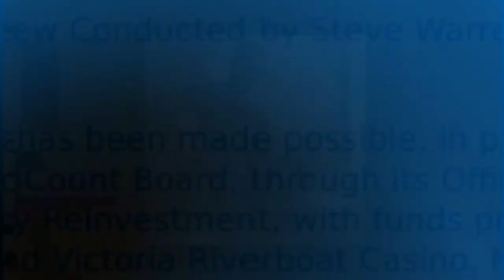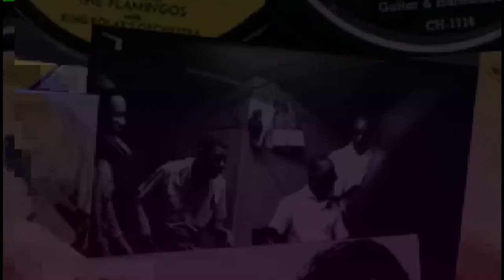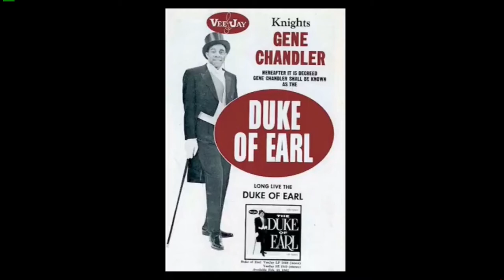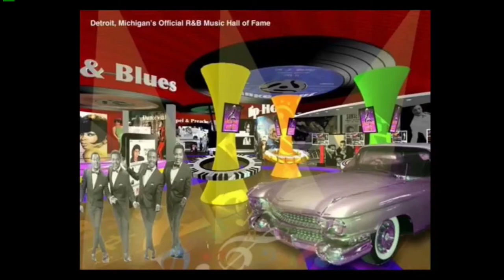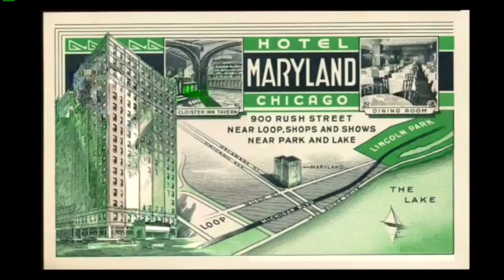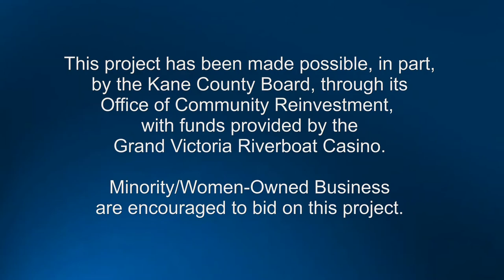Art Sheridan WIP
2015 Interview of Art Sheridan as edited and complied by Kevin Moriarity and Paula Garrett. This version was created on 7-29-18 by Steve Warrenfeltz using the body of the preliminary draft created by Kevin and Paula and replacing the first version's intro and credits purely for illustration and demonstration purposes.